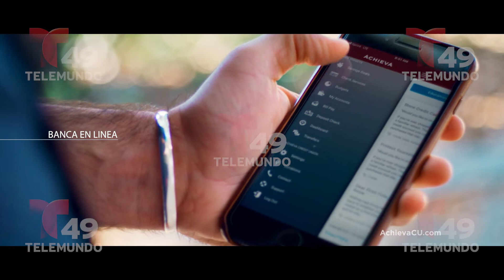Achieva Believe en Español 30